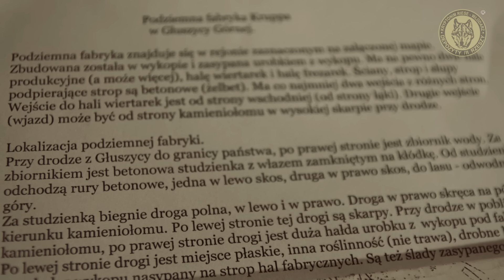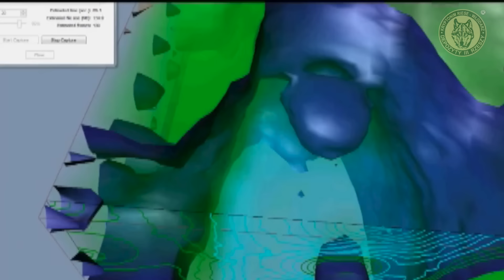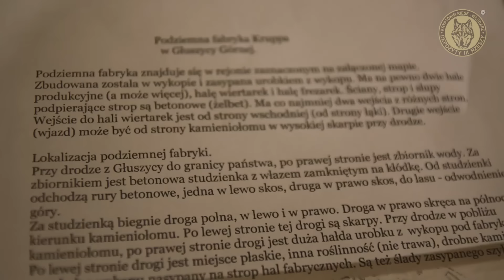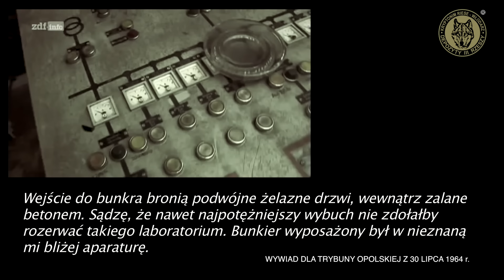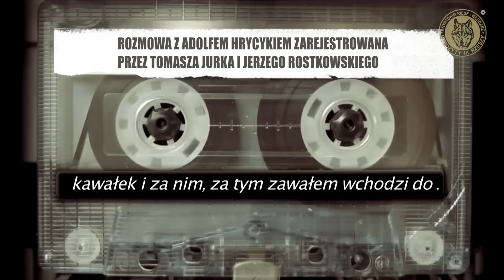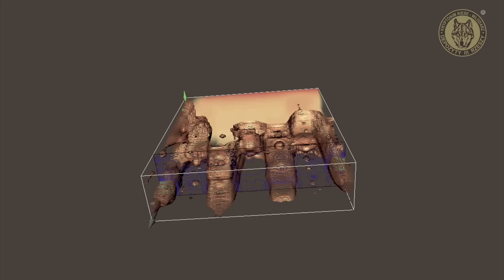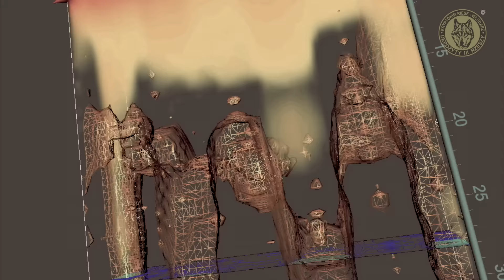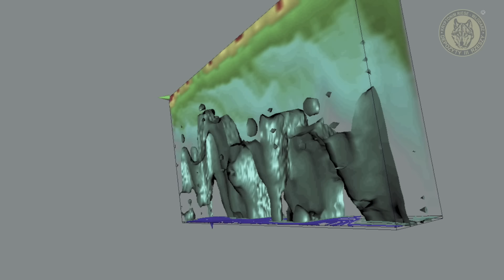RIESE-WŁODARZ-Depozyty III Rzeszy odc. 2 "Podziemne miasto Włodarz"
kolejna część serialu Krzysztofa Szpakowskiego opowiadająca o podziemnym mieście. Włodarz pełen tajemnic i nieodkrytych korytarzy.